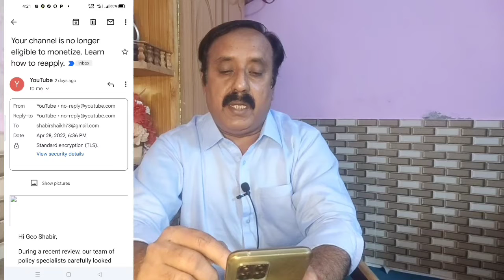Reused Content Kaise Hataye | Reused Content Monetization | How To Fix Reused Content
reused content
reused content youtube
monetization